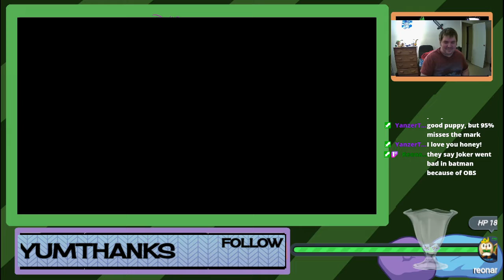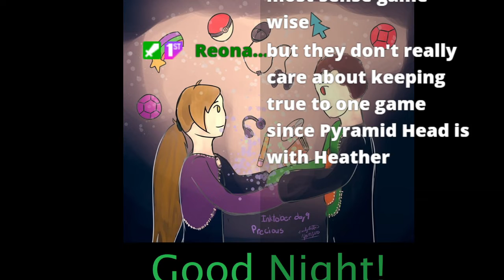[Retro Tuesday] (Season 2, Episode 10) With Gusto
Goo Morning Folks and thank you for tuning into this episode of the BradicalRadical show! I'm your host, Bradley, and today we are continuing our stream of Mega Man Legacy Collection 2!

The struggle against the second level of robot masters proves to be a difficult challenge for the blue bomber.